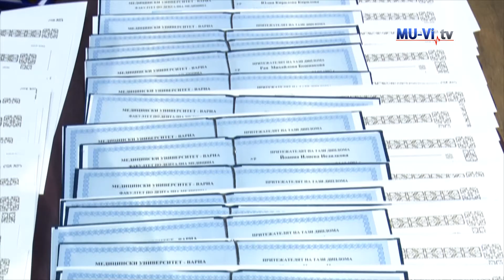Promotion of 2017 graduates of the Faculty of Dental Medicine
Тържествена пормоция на випуск 2017 на Факултета по дентална медицина